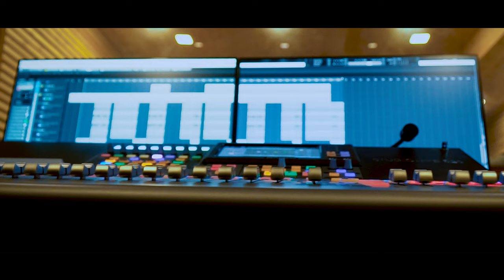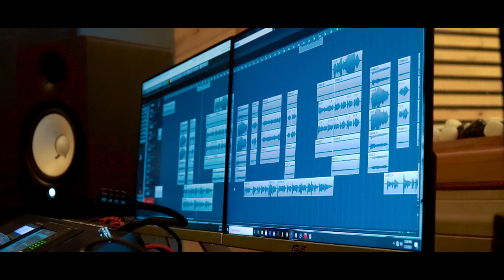Lan Wela | ලං වෙලා | Malindu Chathuranga New Song 2024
ළං වෙලා

ළං වෙලා දුර අහස සමුදුර
සිතිජයේ ගිලෙනා තරුවකට
තනිමැකුවෙ නුඹ ඇයි පහන් තරුවේ
ළංව ඉන්නට වරම් නැතිවුව
ප්‍රේමයම පිරි තව්තිසාවක
දැනුන සිත් ලඟ බැඳුනු සිත් තනිවේ

නේක රෑ සිත දුරක තනිවේ
නිම්නොවේ හද බැඳුනු සෙනෙහේ
එක මගක දුර යා නොහැකි තැනදී
අත අතැර සිත සිඹිමි තව ලංවී

ප්‍රේමයේ හසරැල් කැලුම්දේ
ප්‍රේමයම විටෙකදි රිදුම්දේ
ස්නේහයෙන් නුඹෙ හද ලැගුම් ගතිමී
අදත් මම මට අහිමි නුඹ විදිමී

"Lan Wela "

Artist: Malindu Chathuranga
Female voice backing : Prabhasha Nethmi
Lyrics: Buddhika Widanage
Mixed and mastered by Sandaru Gamage at Sage Studioz

Orchestra

Lead Guitar: Mahinda Bandara
Base Guitar: Sangeeth Wickramasinghe
Rhythm Guitar: Mahendra Pasquel
Key Boards: Priyantha Gamage | Tharindu Jayathilake
Drums: Niresh Perera
Percussion: Dhananjaya Somasiri | Priyakumudu
Medawatta